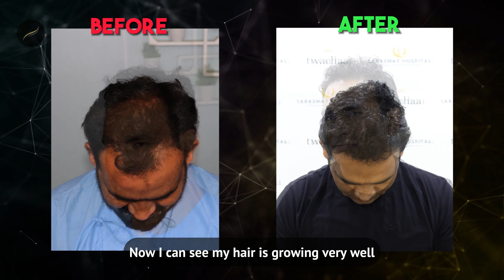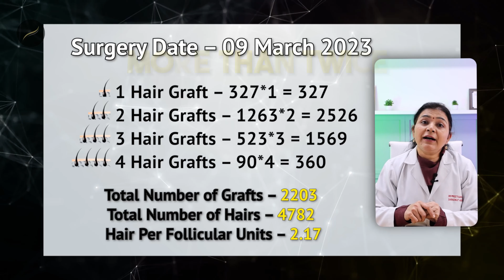Receding Hairline Regrowth | Hair Transplant Success Story 2024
FUE Hair Transplant Norwood 4 | Hair Transplant Before and After 2024

✅Check Hair Transplant FAQs

In this video, Dr. Preeti Saraswat is going to talk about the transformative world of FUE Hair Transplants for Norwood 4 hair loss. If you're experiencing significant hair thinning or balding and wondering about your options, this video is a must-watch! We'll walk you through the procedure, its benefits, and what to expect during and after the surgery. Say goodbye to insecurities and hello to renewed confidence with FUE Hair Transplantation. Don't miss out on this informative guide to reclaiming your hair and self-assurance! Hit play now and start your journey to a fuller

👩🏻‍⚕️Dr. Preeti Saraswat Bio;

Dr. Preeti Saraswat completed a Postgraduate diploma in clinical cosmetology, from the University of Greifswald, Germany, and MBBS degree from Kanpur. She has received advanced medical training in laser treatments and is dedicated to educating our patients in all aspects of skincare. By combining the latest-medically based technology and products, with a passion for hair care.

She is an associate member of the International Society of Hair Restoration Surgeons (ISHRS), a member of the Indian Association of Cosmetic Laser Surgeons, an Indian Medical Association, Member of the American Academy of Aesthetic Medicine (AAAM).

She specializes in skin rejuvenation treatments such as chemical peels, ablative and nonablative skin rejuvenation, medical laser hair removal, cosmetology procedures such as facial rejuvenation, acne scars, and hair loss treatment.

Saraswat Hospital and its doctors provide information in this video for general educational purposes only and should not be considered a substitute for professional medical advice. We strongly advise consulting a qualified Hair and Cosmetic Surgeon to address your specific concerns. Our content aims to provide general knowledge, but your condition may require personalized evaluation. Always prioritize the guidance of a medical expert when considering hair transplants and cosmetic procedures. Please do not self-diagnose or self-treat based on the information presented here. Your health and well-being are of utmost importance, and a licensed medical professional is the best resource for your unique needs.